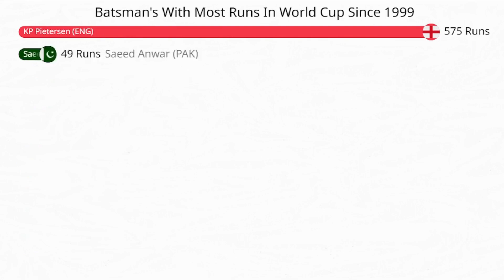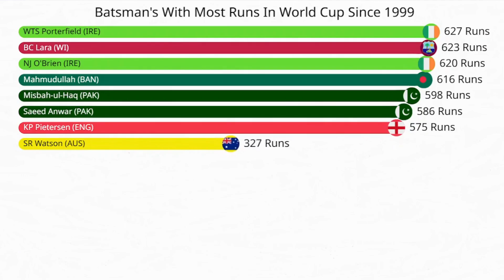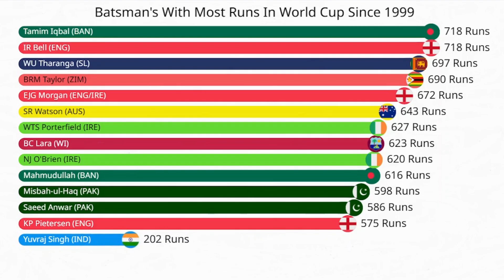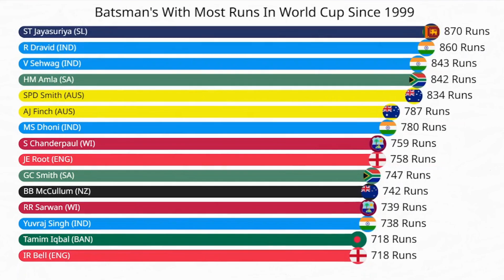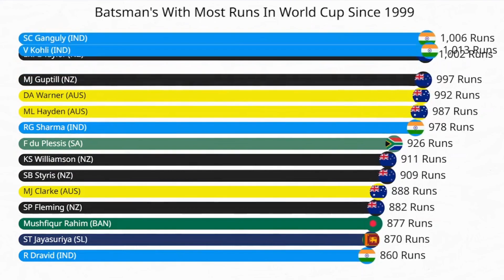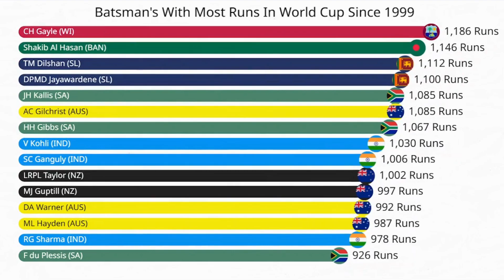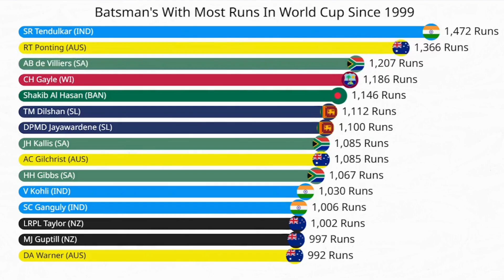World Cup Cricket: Highest Run Scorers Since 1999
"Discover the cricketing legends who have dominated the world stage since 1999 with their remarkable batting prowess! In this video, we delve into the records of the highest run scorers in the Cricket World Cup from 1999 onwards. From intense rivalries to breathtaking innings, witness the journey of these exceptional batsmen who etched their names in history. Join us as we explore their memorable knocks, exceptional techniques, and the impact they've had on the game. If you're a cricket enthusiast or simply intrigued by sporting achievements, this video is a must-watch. Don't miss out on the thrilling statistics and captivating moments that have defined the cricketing landscape for over two decades.

Join us as we celebrate the players who've shaped the game's history and created unforgettable memories on the grandest stage of all. Get ready to be amazed by the stats, stories, and skills that define cricket greatness!